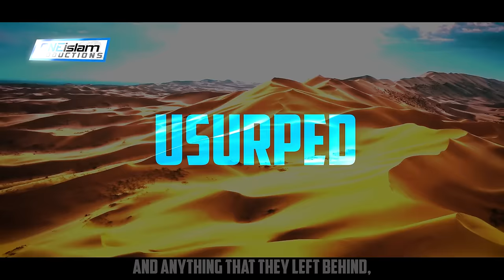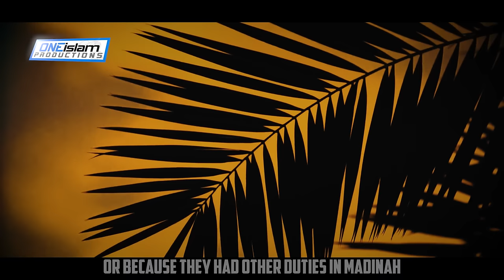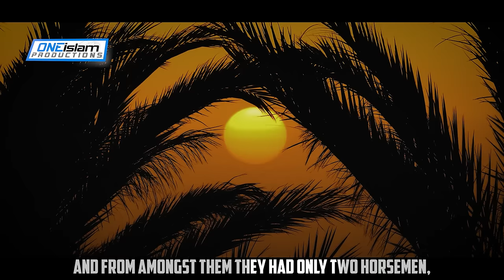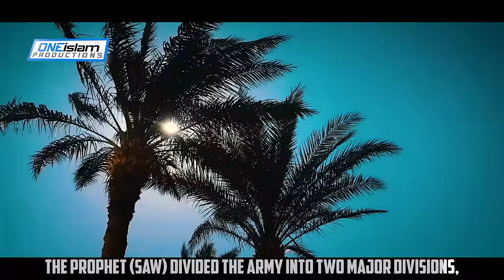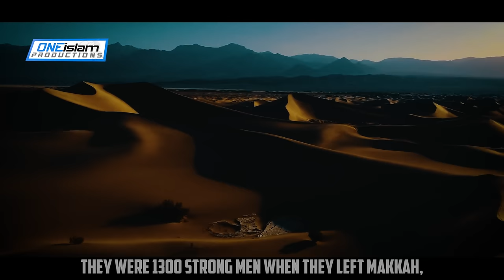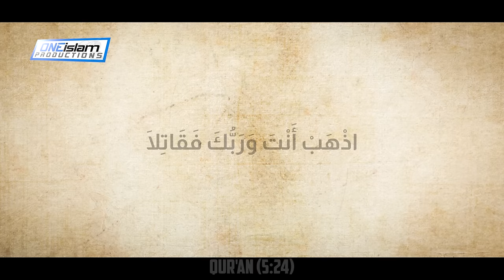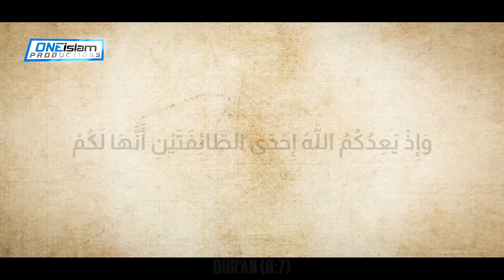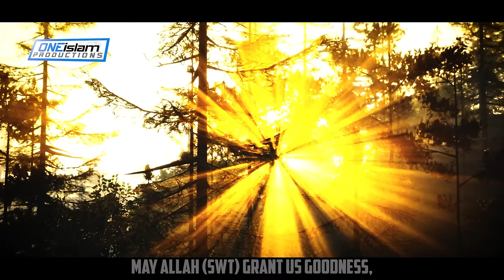Events Leading To The Battle Of Badr | Ep 27 | The Life Of Prophet Muhammad ﷺ Series